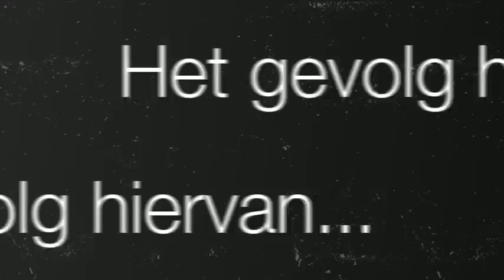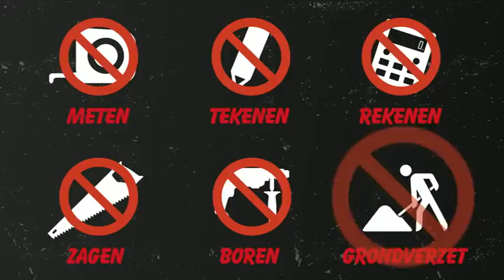DYKAPreFit op Infratech 2013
Nieuw concept in bouwend Nederland: DYKA PreFit, een slim concept om stappen in het proces te verminderen en sneller te kunnen werken!